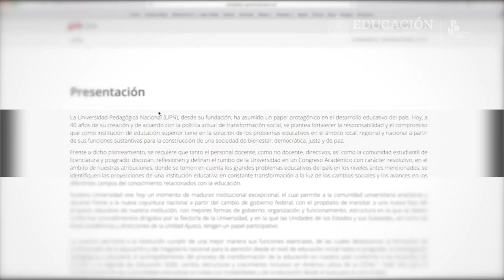Spot "Foros hacia el Congreso Nacional Universitario"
Foros hacia el Congreso Nacional Universitario

El evento se llevará a cabo los días 24, 25 y 26 de septiembre en la UPN, Unidad Ajusco
Puedes seguir la transmisión en vivo en las siguientes ligas: